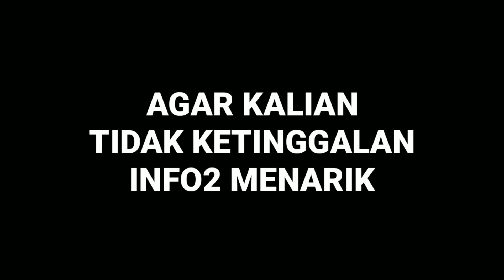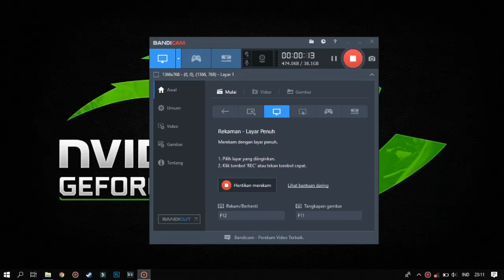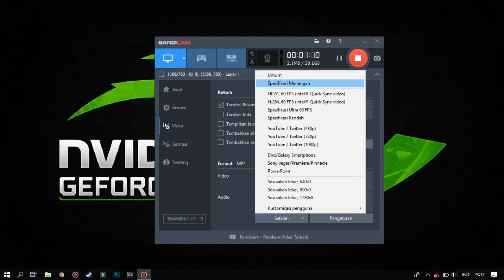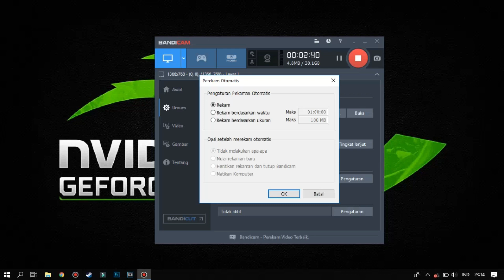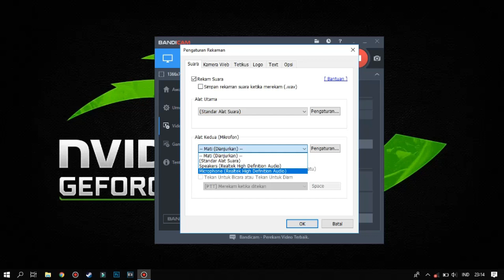Tutorial Setting Bandicam Untuk Record Game | Low Spek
Sorry guys gwa kek bisik2 suaranya. Record tengah malem soalnya. Semoga kalian bisa ngerti penjelasan gwa di video kali ini ya :v